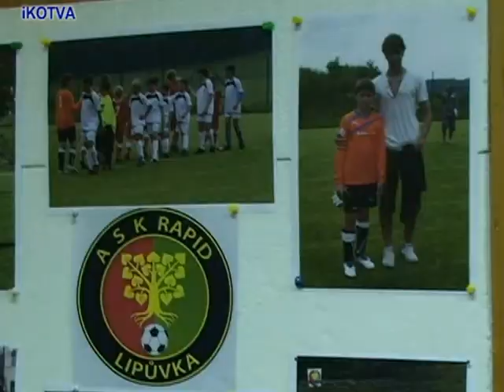Sportovní ples ASK Rapid Lipůvka.mpg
Sportovní ples ASK Rapid Lipůvka